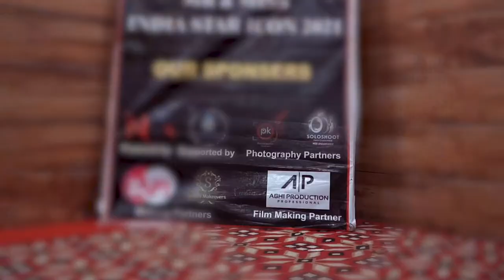Best Cinematic Fashion Event Teaser | Sony a7iii | ABHI PRODUCTION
Best cinematic teaser ever.

we are shoot with sony a7iii, feiyutech gimble Ans edited this project on premiere Pro ☺

We are official filmmaker partner of this event. thanks to F K ENTERTAINMENT For this beautiful Collab😊
I hope you like this video Thanks🙏